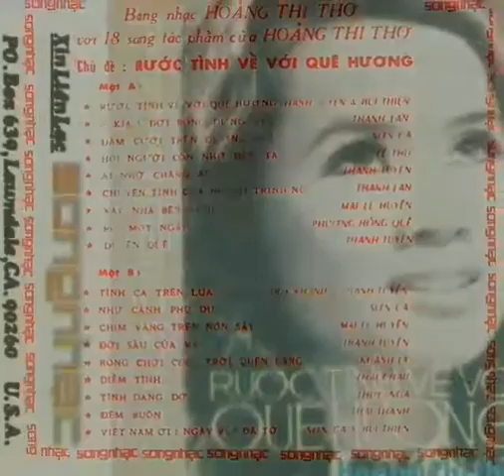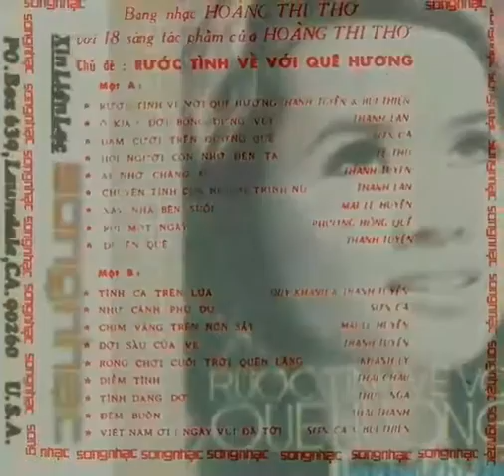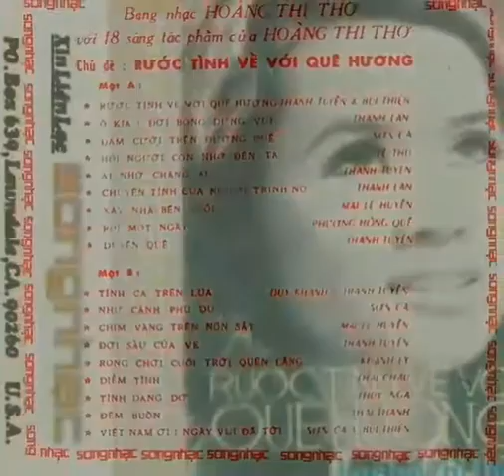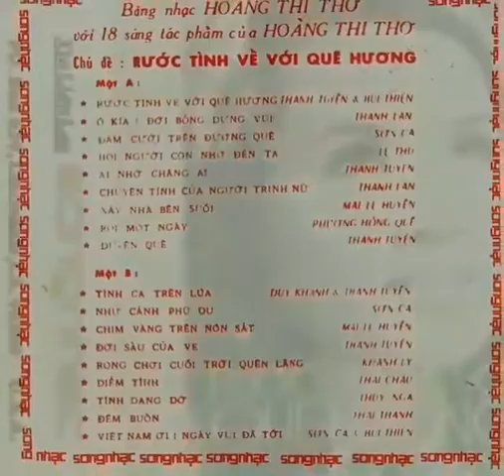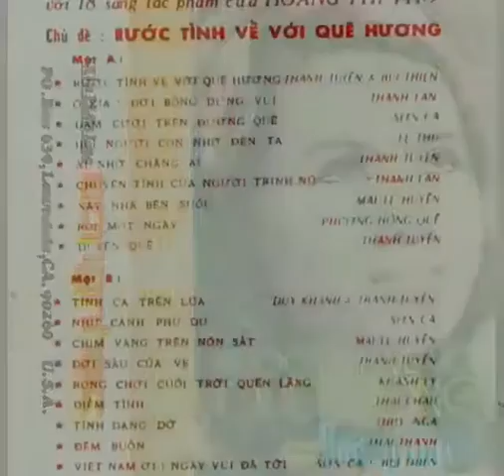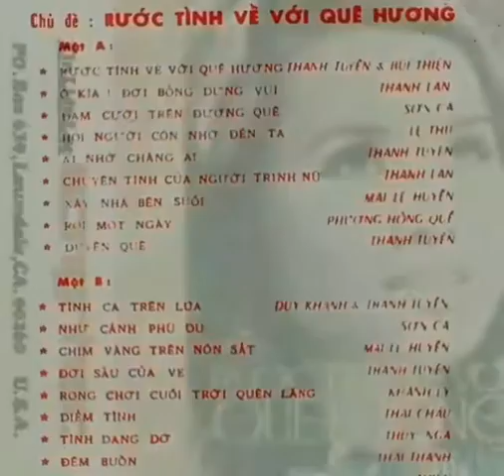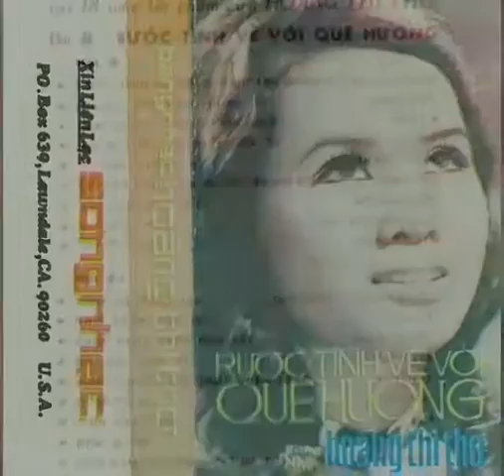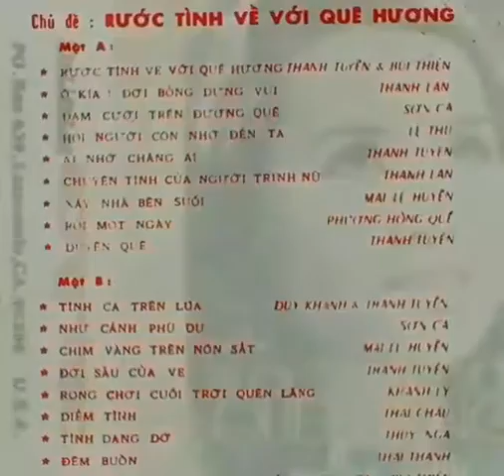Album _ Hoàng Thi Thơ 1 _ Rước Tình Về Với Quê Hương _ _ ( VND 29/03/2018 )